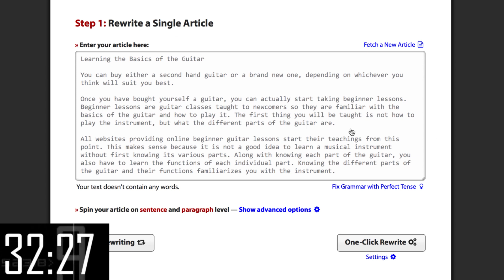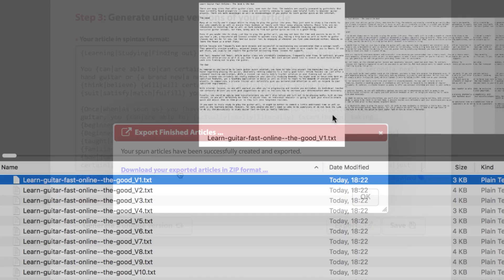Time Challenge: 500 Articles in 45 Seconds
Hey, it's Aaron Sustar -- and here's the thing.

You know how today each 500-word article will set you back about 6 dollars?

Well, let me show you a way – hands on! – how to create 500 completely unique articles on a random topic (like "guitar lessons") in less than 45 seconds.

So that’s 500 unique articles, or 3000 dollars worth of unique content  -- in just 45 seconds.

We’re going to use Spin Rewriter for this. It's the most advanced article spinning software out there, with the ENL Semantic Spinning technology built right in.

So, let’s start the timer and see if I can make it.

500 articles, 45 seconds. GO!

First, we’re going to need an article about guitar lessons. Let’s click “Fetch a New Article” and use the built-in database of seed articles to find a great one to start with.

Now we’re going to take this content and create 500 completely unique articles from it. I’m just going to click this button which tells Spin Rewriter to do everything for us automatically.

Now, if I wanted manual control, I could fine-tune every little setting… but I don’t need to, because Spin Rewriter’s ENL Semantic Spinning technology makes sure that the resulting articles are perfect.

Done. Here we have our spun article… Let’s just click “Export”…

Export every article in its own text file… We want 500 unique versions.

Click the button and... “Ready to download...”

How easy was that? :)

In less than 45 seconds, I’ve taken a free article on "guitar lessons"  and created 500 top quality unique articles from it.

And all of these articles easily pass Copyscape.

That’s 3000 dollars worth of unique content in 45 seconds…

And 500 articles is enough for all your blogs, your entire PBN network, and if you’re selling your content to clients, you’ve just created enough unique articles for all of them.

I hope you liked this quick hands-on demo, and – have a great day!